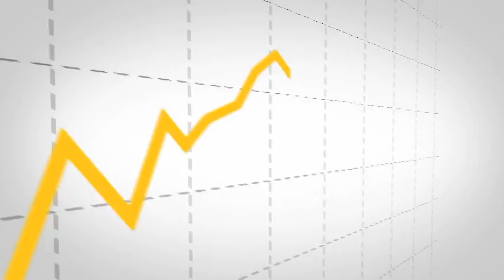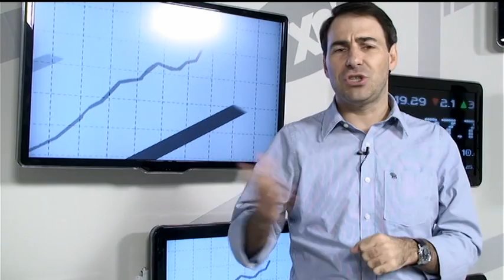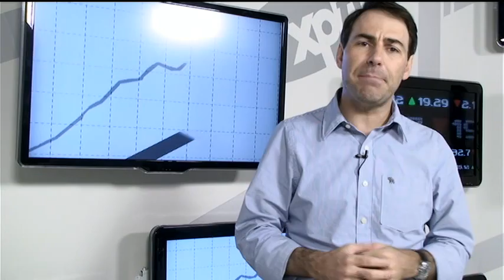Fechamento - 06/05/2011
Rossano Oltramari comenta o fechamento do mercardo, nesta sexta-feira. Enfim, tivemos a primeira alta do mês. Os mercados aproveitaram e deram uma trégua ao pessimismo mundial, após a divulgação do mercado de trabalho nos EUA. Foram criadas 244 mil vagas no país, bem acima do esperado. Após o anúncio, os mercados, de uma forma geral, reagiram positivamente fazendo máximas atrás de máxima. O Brasil fechou o dia com alta de 1,58%.